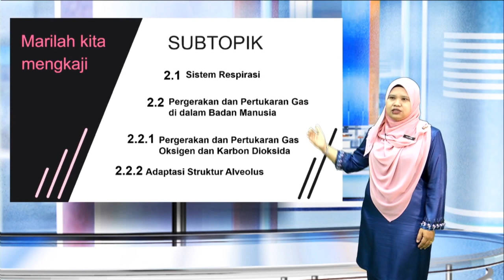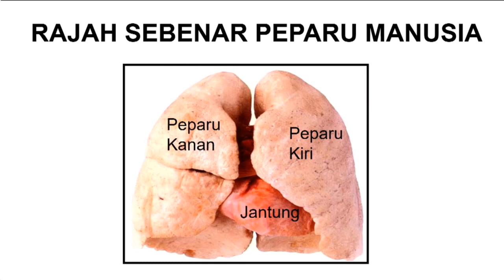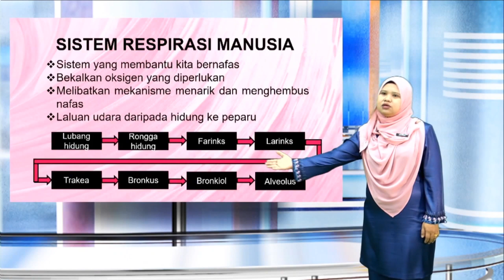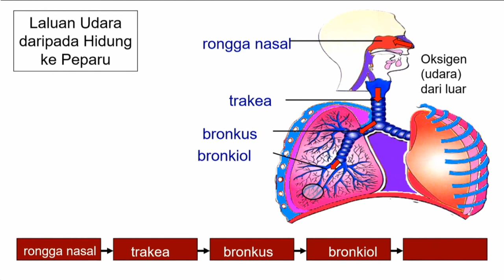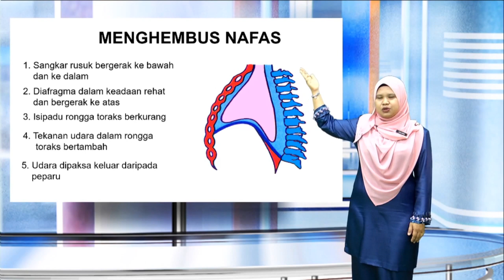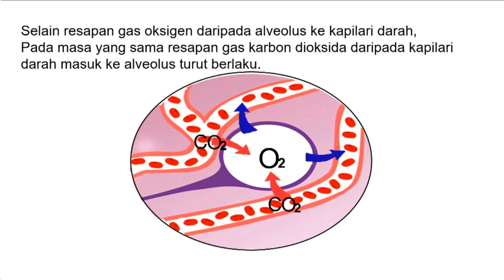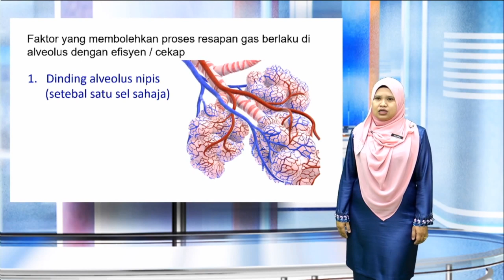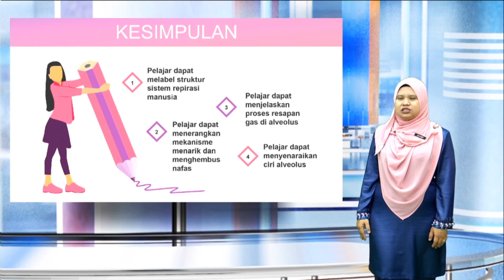SAINS TINGKATAN 3 - RESPIRASI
Cikgu Juliana